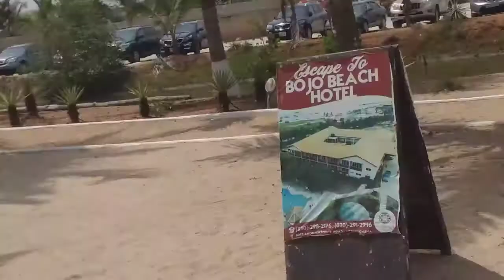Bojo Beach hotel and resort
The Bojo Beach resort is the perfect resort for your vacation, holiday and relaxation for yourself,family and friends. The rooms is amazing, a relaxing pool, beautiful beach with a boat ride, beautify garden, restaurant, conference, playground and many more